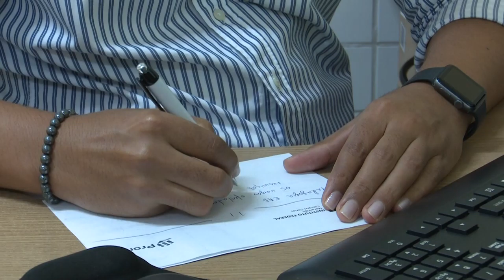IFMA realiza seletivo para professores de Pedagogia